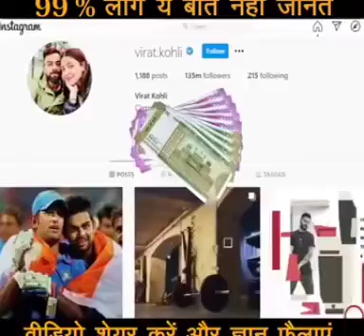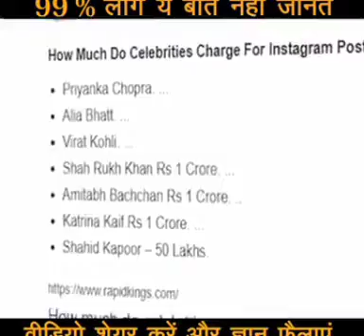एक_ऐसी_महिला_जो_बिना_ऑक्सीजन_के _काई_किलोमीटर_समुंदर_की_घराई_तक_जा _शक्ति_है आपको उसका नाम पता है